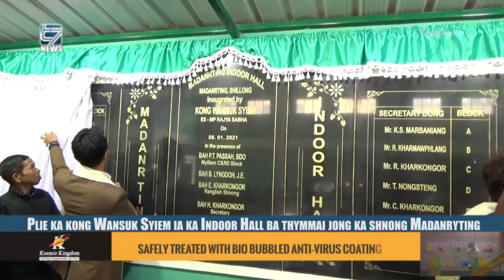PLIE KA KONG WANSUK SYIEM IA KA INDOOR HALL BA THYMMAI JONG KA SHNONG MADANRYTING